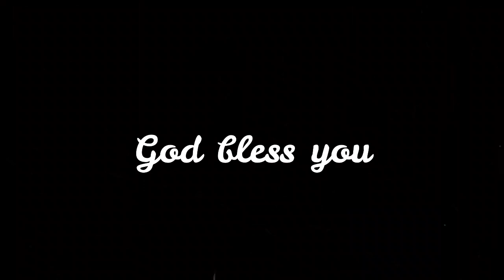Anadhi devan un adaikalamae | Worship song | ft.Sam&ida